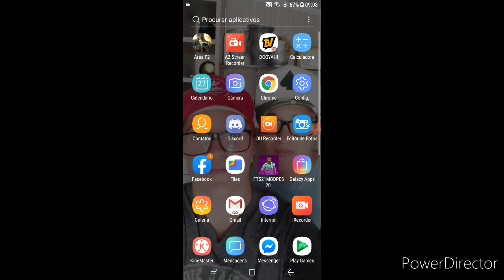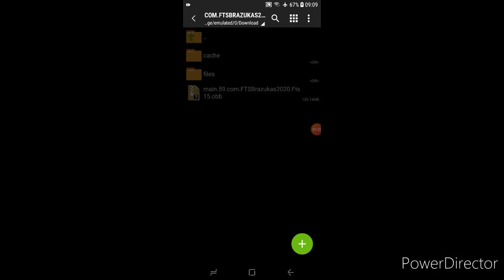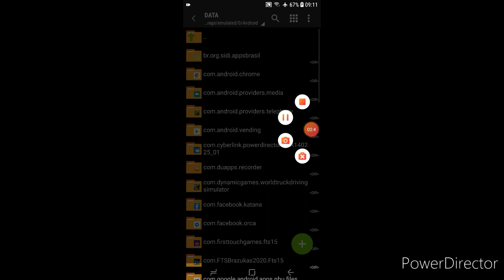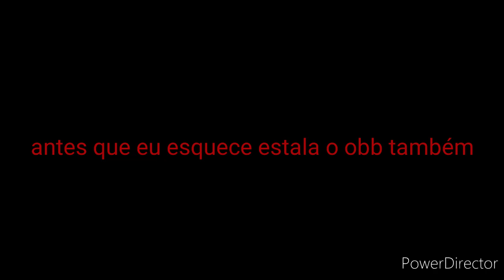Saiu📲 FTS BRAZUKAS V 3.5 com BRASILEIRÃO A, BRASILEIRÃO B👇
💥CRÉDITOS DA GAMEPLAY
EU MESMO